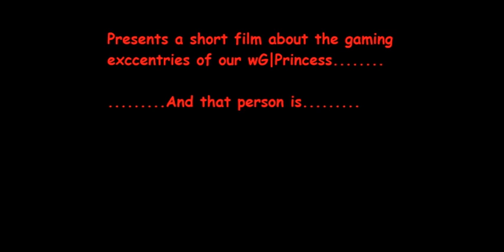RynN - The Movie of.mp4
Montage of the War